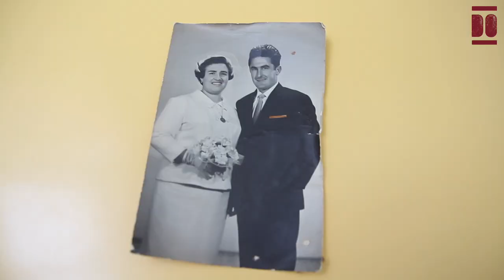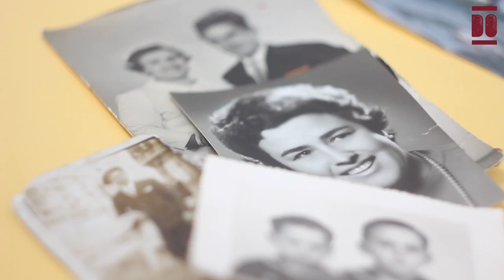Luis Cruces Palomera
A sus 86 años (2023) Luis nos relata una historia de vida que comenzó en junio de 1936 en el pueblo de Boo de Piélagos (comarca de Santander).
Se crió con Federico y Asunción, sus abuelos maternos, y su madre, Hortensia Palomera, quien trabajaba limpiando tierras o lavando ropa para la vecindad de Boo. Gerardo Cruces, su padre, falleció en la batalla de Valderredible durante la guerra española sin llegar a conocer a su hijo.
Estudió desde los 5 años cerca de la ermita de San José, en la escuela nacional de Boo de Piélagos para niños con los maestros don Ventura y después don Paco. Y terminó sus estudios acudiendo a clases nocturnas con 14 años.
Su familia mejoró su economía con la venta de leche a la Cooperativa lechera Sam, aunque Luis, con 14 años, comenzó a trabajar: "Iba andando a Escobedo a dar cal a los canteros”. Así fue aprendiendo el oficio, trabajando en distintos pueblos en cantería y albañilería. A los 16 años le ofrecieron trabajo en Santander y pasó de cobrar "35 a 60 pesetas al día", dinero que entregaba a su madre y le permitió comprar una bicicleta para ir a Santander. Como cantero Luis ha trabajado para numerosos contratistas en la región e incluso en el País Vasco, también fue contratado por el ayuntamiento de Santander o Dragados y Construcciones. Dirigió un grupo de canteros en más de una ocasión, pues “no era empresario, pero daba de alta y repartía trabajo”.
A los 28 años, en 1964, se casó con María Josefa en la iglesia de Nuestra Señora de Consolación de Santander con quien tuvo “un matrimonio muy feliz de casi 50 años”, pues en 2012 “ la que fue su orgullo de vida” falleció. Sus años de matrimonio residieron en Santander donde criaron a dos hijos, Luis José y Gerardo, quienes aprendieron el oficio de su padre. Ahora (2023) Luis es también abuelo de un nieto.
Tras su jubilación, pasados los 65 años, continuó residiendo en Santander y comenzó a participar en centros sociales de mayores de la capital: primero, en General Dávila y en la actualidad acude a Cañadío, pues sobre todo “piensa en vivir y lo que le gusta es seguir viendo mundo”.